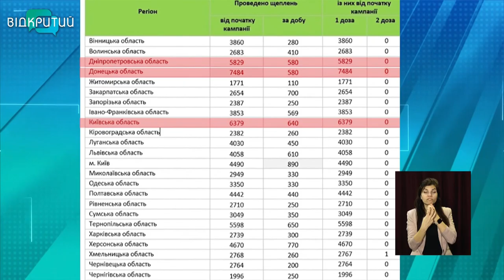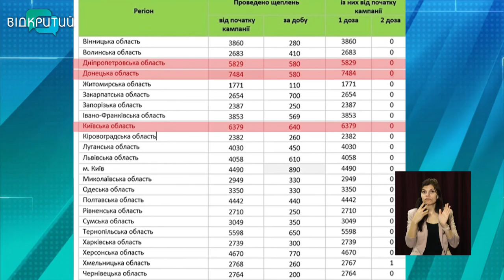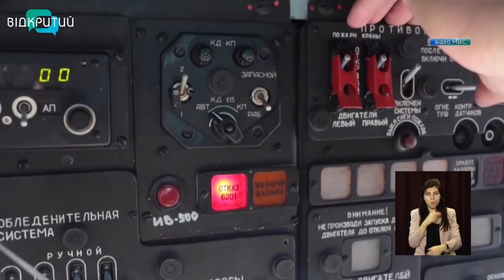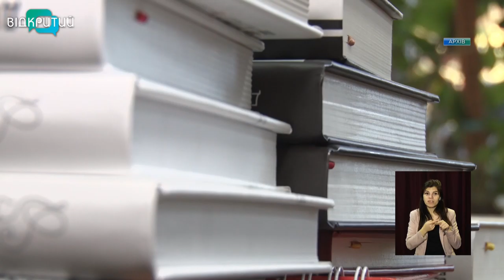Новини OPEN NEWS від 19 березня 2021 року 13:15